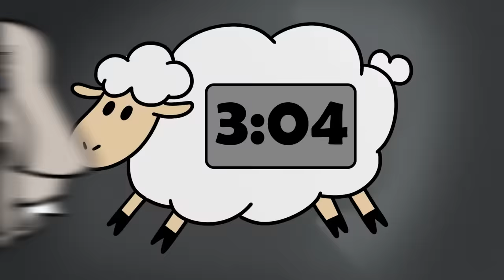QUIÉN ES EL HOMBRE DE LA VENTANA? (ANIMACIÓN)